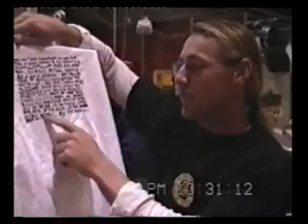Paradise Beach Behind the Scenes.M4V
Location Manager Andrew Mercado films behind the scenes of the last days filming PARADISE BEACH with Kimberley Joesph, Raelee Hill, Megan Connolly, Isla Fisher, Melissa Bell, Ingo Rademacher, Zoe Bertran, Peter Bensley, Michael Caton, Paula Duncan, Anthony Hayes, Tiffany Lamb, Jon Bennett, Robert Coleby, Lochie Daddo and one of the best goddamn crews in the history of television